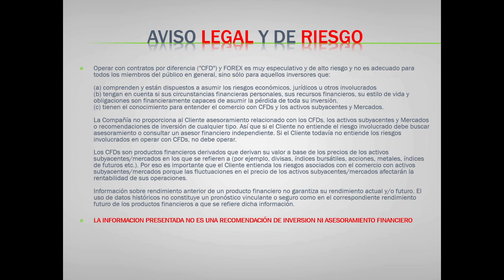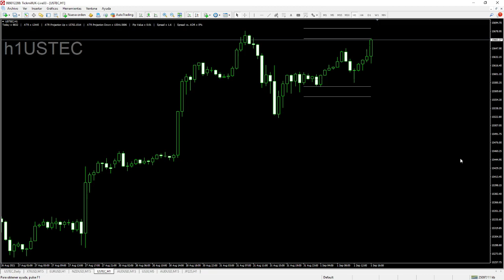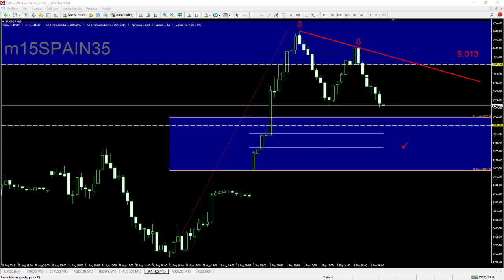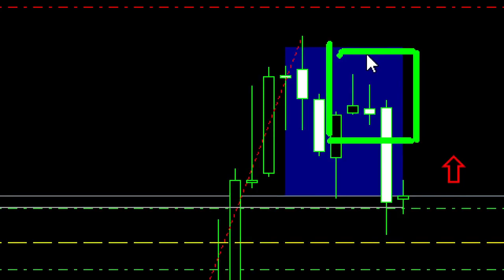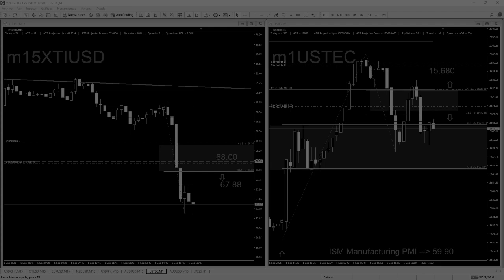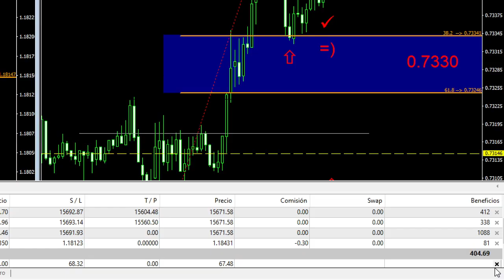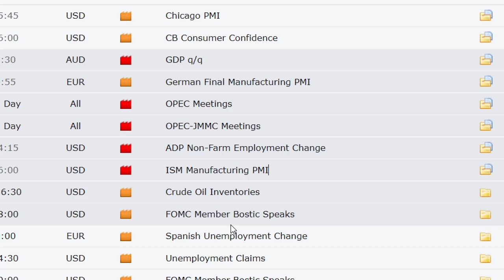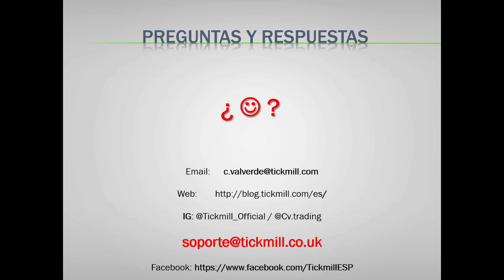Trading en Vivo de la Sesión de Wall Street - Operativa de Mercados con Carlos Valverde - 1 Sep 2021